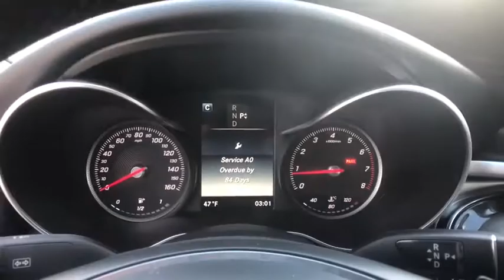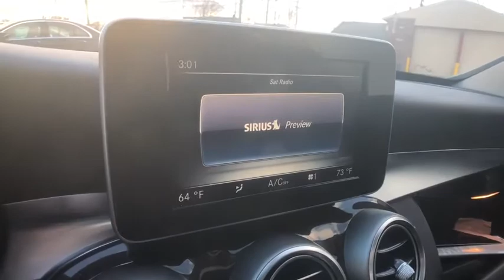2017 Mercedes-Benz C-Class Clinton Township, Dearborn Heights, Detroit, Grosse Pointe, Bloomfield Hi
BLAACK Used 2017 Mercedes-Benz C-Class available in St Clair Shores, Michigan at Mercedes of St Clair. Servicing the Clinton Township, Dearborn Heights, Detroit, Grosse Pointe, Bloomfield Hills, MI area.
2017 Mercedes-Benz C-Class C 300 - Stock#: P3281 - VIN#: 55SWF4KB9HU220215

20200 E 9 Mile Rd

150 Amp Alternator|17.4 Gal. Fuel Tank|2 12V DC Power Outlets|2 LCD Monitors In The Front|2 Seatback Storage Pockets|2-Way Power Driver Seat -inc: Power Cushion Extension|2-Way Power Passenger Seat -inc: Power Cushion Extension|3.07 Axle Ratio|4-Way Lumbar Support|4-Wheel Disc Brakes w/4-Wheel ABS, Front And Rear Vented Discs, Brake Assist, Hill Hold Control and Electric Parking Brake|40-20-40 Folding Bench Front Facing Fold Forward Seatback Rear Seat|74-Amp/Hr Maintenance-Free Battery|ABS And Driveline Traction Control|Air Filtration|Airbag Occupancy Sensor|All Season Tires|Analog Display|Ashtray|Audio Theft Deterrent|BabySmart Childseat Sensor and Rear Child Safety Locks|Back-Up Camera|Body-Colored Door Handles|Body-Colored Front Bumper w/Chrome Bumper Insert|Body-Colored Power Heated Side Mirrors w/Driver Auto Dimming, Power Folding and Turn Signal Indicator|Cargo Space Lights|Carpet Floor Trim and Carpet Trunk Lid/Rear Cargo Door Trim|Chrome Side Windows Trim and Black Front Windshield Trim|Clearcoat Paint|Collision Prevention Assist Plus|Compass|Cruise Control|Curtain 1st And 2nd Row Airbags|Day-Night Auto-Dimming Rearview Mirror|Delayed Accessory Power|Driver / Passenger And Rear Door Bins|Driver And Passenger Visor Vanity Mirrors w/Driver And Passenger Illumination|Driver Foot Rest|Driver Knee Airbag, Driver And Passenger Pelvic Airbag|Dual Stage Driver And Passenger Front Airbags|Dual Stage Driver And Passenger Seat-Mounted Side Airbags|Dual Stainless Steel Exhaust w/Chrome Tailpipe Finisher|Dual Zone Front Automatic Air Conditioning|Electric Power-Assist Speed-Sensing Steering|Electronic Stability Control (ESC)|Engine Immobilizer|Engine: 2.0L Turbo I4|Fade-To-Off Interior Lighting|First Aid Kit|Fixed Rear Window w/Defroster|FOB Controls -inc: Cargo Access and Windows|Front And Rear Anti-Roll Bars|Front And Rear Map Lights|Front Center Armrest and Rear Center Armrest w/Storage|Front Cigar Lighter(s)|Front Cupholder|Full Carpet Floor Covering -inc: Carpet Front And Rear Floor Mats|Full Cloth Headliner|Full Floor Console w/Covered Storage, Mini Overhead Console and 2 12V DC Power Outlets|Full-Time 4MATIC All-Wheel|Fully Automatic Projector Beam Halogen Daytime Running Headlamps w/Delay-Off|Galvanized Steel/Aluminum Panels|Gas-Pressurized Shock Absorbers|Gauges -inc: Speedometer, Odometer, Engine Coolant Temp, Tachometer, Trip Odometer and Trip Computer|Homelink Garage Door Transmitter|HVAC -inc: Underseat Ducts and Console Ducts|Illuminated Locking Glove Box|LED Brakelights|Light Tinted Glass|MB Apps Selective Service Internet Access|Mb-Tex Leatherette Door Trim Insert|MB-Tex Upholstery|mbrace2 Emergency Sos|Memory Settings -inc: Door Mirrors, Steering Wheel and Head Restraints|Multi-Link Rear Suspension w/Coil Springs|Outboard Front Lap And Shoulder Safety Belts -inc: Rear Center 3 Point, Height Adjusters and Pretensioners|Outside Temp Gauge|Perimeter Alarm|Power (driver Only) Anti-Whiplash Adjustable Front Head Restraints and Manual Adjustable Rear Head Restraints|Power 1st Row Windows w/Front And Rear 1-Touch Up/Down|Power Door Locks w/Autolock Feature|Power Fuel Flap Locking Type|Power Rear Windows|Power Tilt/Telescoping Steering Column|Proximity Key For Push Button Start Only|Radio w/Clock and Steering Wheel Controls|Radio: Audio 20 - Radio w/Single CD & Bluetooth -inc: two USB ports, Bluetooth technology for handsfree phone use and audio streaming, HD radio and central controller w/7 high-mounted tablet-style color display|Rain Detecting Variable Intermittent Wipers w/Heated Jets And Reservoir|Rear Cupholder|Rear Fog Lamps|Redundant Digital Speedometer|Remote Keyless Entry w/Integrated Key Transmitter, 4 Door Curb/Courtesy, Illuminated Entry and Panic Button|Remote Releases -Inc: Power Cargo Access|Seats w/Leatherette Back Material|Side Impact Beams|Single CD Player|Smart Device Integration|Strut Front Suspension w/Coil Springs|Systems Monitor|Tire Specific Low Tire Pressure Warning|Tracker System|Transmission: 7G-TRONIC PLUS 7-Speed Automatic -inc: paddle shifters|Trip Computer|Trunk Rear Cargo Access|Urethane Gear Shifter Material|Valet Function|Window Grid Antenna